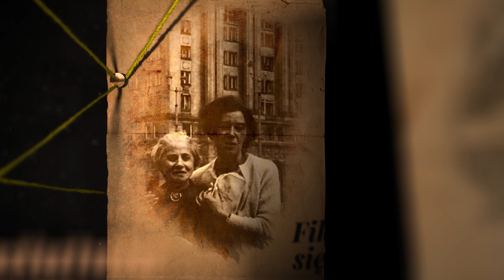Trzy życia Ireny Gelblum, Remigiusz Grzela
Są takie życiorysy, w których nic się nie zgadza. Fikcja miesza się z prawdą i ta ostatnia z czasem się zaciera. Bywa, że w końcu łatwiej uwierzyć w fikcję niż w prawdę. Lata mijają, świadkowie odchodzą, fakty się gubią i pozostają jedynie fragmenty opowieści. A opowieść jest zawsze prawdziwa. Minęło dziesięć lat, odkąd Remigiusz Grzela wyruszył w biograficzną podróż z Ireną Gelblum: łączniczką Żydowskiej Organizacji Bojowej w getcie warszawskim, członkinią Mścicieli, którzy tuż po wojnie odpłacali Niemcom za Holokaust, krótko mieszkanką Palestyny, dziennikarką, która wróciła do komunistycznej Polski, by ją opuścić w efekcie antysemickiej nagonki w 1968 roku, wreszcie poetką  i tłumaczką literatury polskiej we Włoszech, skąd z powrotem przyjechała do kraju urodzenia, aby  w nim umrzeć w 2009 roku. Efektem tych poszukiwań była publikacja Wybór Ireny
z 2014 roku. Teraz autor zmierzył się z jej życiem jeszcze raz, pozyskując nowe relacje i dokumenty. Jak sam pisze: „Choć Irena stała mi się bliższa i ujrzałem w niej człowieka z krwi i kości, to nadal pozostaje tajemnicza i nieuchwytna. Taka była dla wszystkich, którzy się z nią zetknęli. O takiej też opowiadam Czytelnikom…”.